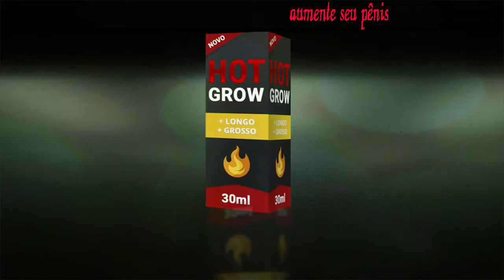vida sexual-como ter mais libido sexual-como aumentar o meu penis em uma semana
hot grow # vida sexual

O Kit Hot Grow permite que você tenha um pênis maior e mais espesso através de um aumento no fluxo sanguíneo para este poderoso órgão, bem como uma expansão do tecido muscular do pênis suave. Os ingredientes no Kit Hot Grow são fabricados para trabalhar de forma congruente um com o outro para dar-lhe uma expansão permanente do tecido do pênis.

Vários fatores contribuem para o aumento geral da densidade e crescimento muscular. É por isso que o Kit Hot Grow incorpora sobrecarga de expansão de tecido muscular liso: para lhe dar o maior aumento no tamanho do pênis e recuperação celular. Como o seu pênis se expande e se contrai usando tecido muscular liso com exercícios ou bomba, em vez esticado e estirado, os ingredientes desencadeantes resultam em um pênis MAIS GRANDE, MAIS FORTE E MAIS POTENTE.

As ervas encontradas na fórmula de Hot Grow permitem que seus vasos sanguíneos contrastem e se expandam, permitindo um aumento substancial no fluxo de sangue para o pênis. O aumento do fluxo sanguíneo do uso do KIT Hot Grow aumenta a densidade e o tamanho do tecido muscular liso no seu pênis, tornando-o maior, mais e mais longo - PERMANENTE.

O Hot Grow é compostos inovadores na formula chamados ' Inibidores de PDE5 ", e estes atuam como propriedades pró-erétil semelhantes ao que você veria com Viagra e Cialis porém são naturais. Essas vitaminas são é um mensageiro intracelular e contribui diretamente para a expansão global do tecido muscular liso e dilatação dos vasos sanguíneos, resultando em vasodilatação e aumento do fluxo sanguíneo para o pênis. Os inibidores de PDE5 trabalham para proporcionar aumentos máximos tanto ao tamanho quanto à dureza do seu tamanho e ereções gerais do pênis.